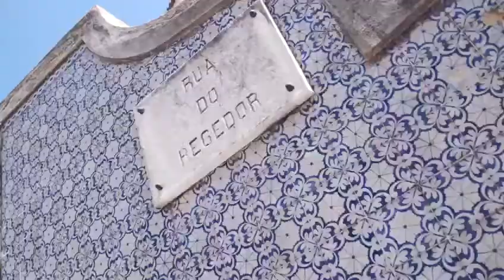In The Studio: AddFuel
We Caught up with AddFuel in his home town of Lisbon, Portugal
Video by Mike Chaney of @chopemdownfilms